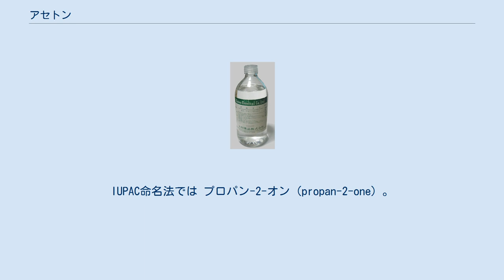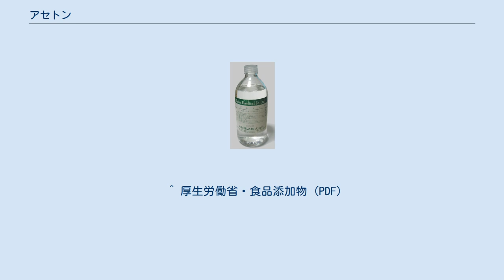アセトン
アセトン (acetone) は有機溶媒として広く用いられる有機化合物で、もっとも単純な構造のケトンである。
IUPAC命名法では プロパン-2-オン (propan-2-one) 。
両親媒性の無色の液体で、水、アルコール類、クロロホルム、エーテル類、ほとんどの油脂をよく溶かす。
蒸気圧が20 ℃において24.7 kPaと高いことから、常温で高い揮発性を有し、強い引火性がある。
ジメチルケトンとも表記される。
 アセトンは、ブドウ糖の嫌気的発酵の一つであるアセトン-ブタノール-エタノール発酵によって生成するほか、人体でも正常な代謝プロセスの結果としてケトン体から自然に生成され排出される物質で、生殖毒性試験では生殖問題を起こす可能性が低いことが明らかになっている。
実際に、エネルギー必要量が高く体内の脂肪の利用が高まるとアセトンの生成レベルも高くなることから、妊婦、授乳中の母親、および小児の体内アセトンのレベルは自然と上昇する。
糖尿病患者が糖尿病性ケトアシドーシスに陥った時には大量に生成して、呼気がアセトン臭を呈する。
難治性てんかんを患う乳児や小児のてんかん発作を減少させるため、体内のケトン体を増加させるケトン食療法が行われているが、アセトンの薬理効果を期待したものではない。
 酢酸カルシウムの乾留や、クメン法によるフェノール製造の過程で、クメンヒドロペルオキシド (C6H5C(CH3)2OOH) の酸分解の段階において、アセトンが副生物として得られる。
また、2-プロパノールを酸化亜鉛などの触媒存在下に脱水素、あるいは空気酸化して得られる酸化物を分解することによっても得られる。
プロピンに水を付加することでも得られる。
プロピレンをワッカー酸化によってアセトンとする方法も用いられる。
 アセトンから出発する有機合成の需要は比較的少なく、クメン法などに伴い副生するアセトンの産量は過剰である。
このため概して価格は安い。
 合成アセトンの 2016年度日本国内生産量は 406,620 t、工業消費量は 146,709 t である。
 歴史的には、初期の製造法では木材を乾留して得られる木タールを蒸留して得ていたが、この方法では生産量が少なく、アセトンは高価な試薬であった。
無煙火薬が発明されるとコルダイトを製造するための溶媒として大量に必要になり需要が激増した。
ハイム・ワイツマンが第一次世界大戦中に、ブドウ糖にバクテリアの1種クロストリジウム・アセトブチリクムを作用させるバクテリア発酵法を発明し、イギリス軍に提供した。
 危険有害性情報として「引火性の高い液体及び蒸気、眼刺激、生殖能又は胎児への悪影響のおそれの疑い、眠気又はめまいのおそれ、呼吸器への刺激のおそれ、長期又は反復ばく露による血液の障害のおそれ、飲み込み・気道に侵入すると有害のおそれ」、MSDS に「眼の刺激性、中枢神経への影響あり」と表示される。
吸引すると頭痛、気管支炎などを引き起こし、大量だと意識を失うこともある。
ラットの半数致死量 (LD50) は 10.4 mL/kg（経口）。
 ヒト経口推定致死量　50 - 75mL。
 経口摂取および、または吸引された場合、低い急性および慢性毒性を持つことが一般的に認識されている。
空気中の高濃度アセトン（9200 ppm 前後）の吸引は、早ければ5分以内でヒトの喉に刺激を与えた。
濃度1000 ppm を吸引すると、1 時間未満で目と喉に刺激を与えたが、空気中濃度 500 ppm のアセトンの吸引は、2 時間の暴露後もヒトに刺激症状を引き起こさなかった。
発癌物質や変異原性化学物質とは見なされておらず、慢性神経毒性作用の懸念もないとされている。
 ほとんどの有機溶媒、水、油と混和するので、本来混じり合わない液体同士を混ぜ合わせる際のカップリング剤となる。
加えて、沸点が低く乾きやすいため、有機化学研究の分野で器具の洗浄にも使われる。
また、1,2-ジオールのアセトニド保護にも使われる。
アメリカとヨーロッパの共同研究により、アセトンの「健康被害はわずか」であることが判明している。
 付け爪用リムーバー、除光液、スプレーペイントや染み抜きなど一般的に使用される製品での「当然予期される子供へのアセトンの暴露」に対する広範囲な研究も行われたが、子供の環境、および消費者製品によるアセトンの暴露は、重大な健康リスクを引き起こす可能性は少ないという結果となった。
子供の体内に存在するアセトンの 90 パーセントは、体内で自...